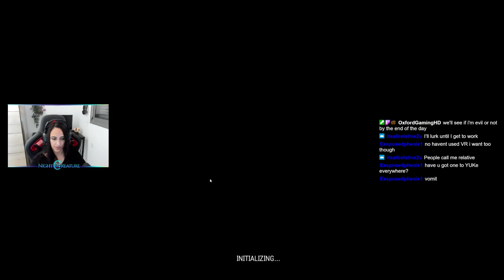testing customs + some chill games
A little about me?.. well..

Love gaming!
Love chatting and meeting new people!
Love challenges
Slowly getting better at the game
I am a usually a very optimistic person!
Can't handle spicy food
I am a strait forward person and taking life in a chill mood. But I do like to win.